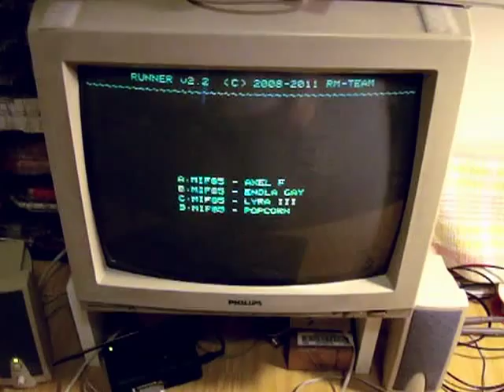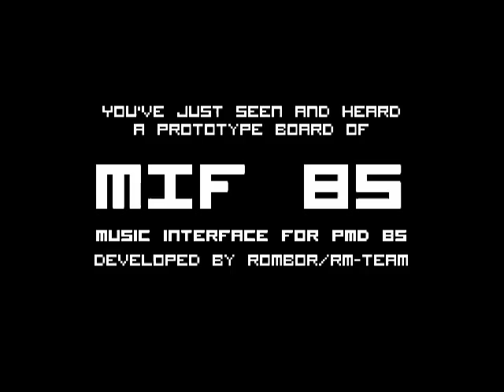MIF 85 (prototype)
Short VideoCast of first functional prototype board of MIF 85 developed by Roman Bórik. MIF 85 is music interface for 8bit microcomputer Tesla PMD 85 based on stereo sound generator Philips SAA 1099 .

These songs are composed by Ziutek in E-Tracker on Sam Coupé.
Player routine was ported to i8080 by Martin Bórik.